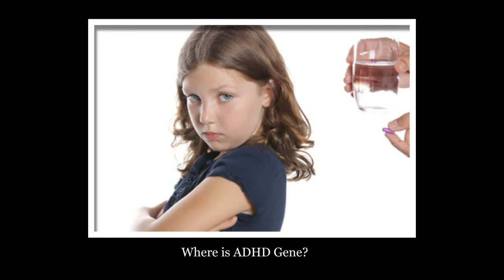Is ADHD is hereditary?